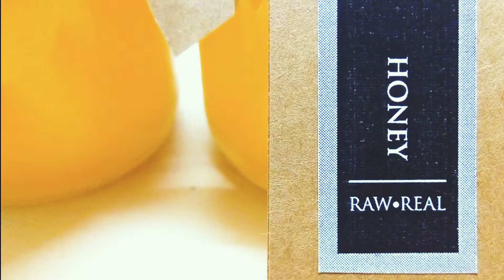Raw.Real - Honey.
@RawRealBD contributing Sundarbans raw gold at your dining table/travel leisure or if you want it can come at your doorstep. They assured to give you pure real honey which comes from a part of the seventh wonder of the world. Its taste can only define how much it worth and rich.

Except HONEY @RawRealBD provide some consumer goods like GHEE, MUSTARD OIL, BLACK CUMIN OIL, and OLIVE OIL. All these raw lists have come in every separate corner of Bangladesh.

Essentially, @RawRealBD wants to be a gift for you.
Everyday. Eat Raw.

If needed or any kinds query.
Contract us.
Instagram: rawrealbd. Facebook: Raw Real.